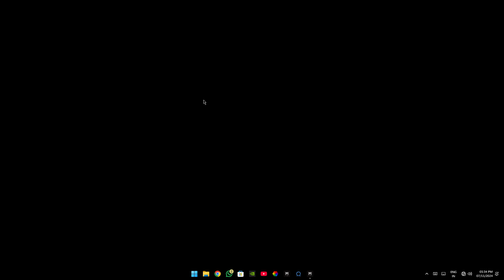Marvel's Spider Man 2 PC Port 1.5.6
•MB: MSI PRO H610-E DDR4

•RAM: XPG ADATA GAMMIX D30 DDR4 8GB  3200MHz

• GPU: ZOTAC Gaming Geforce RTX 4060 8Gb

•PSU: MSI MPG A850GF PSU

• M.2: Western Digital WD Blue SN570 NVMe

•SSD: Western Digital WD Green SATA 240GB